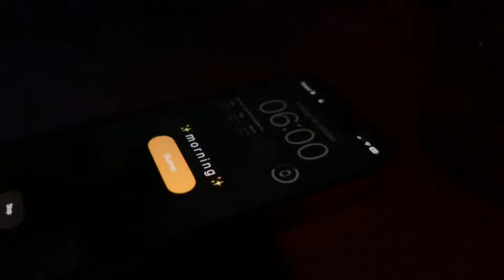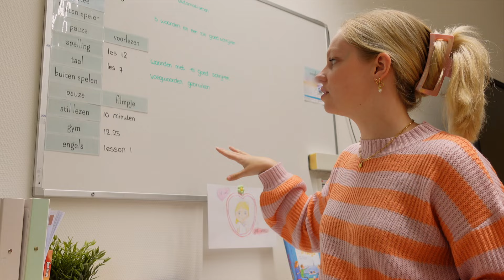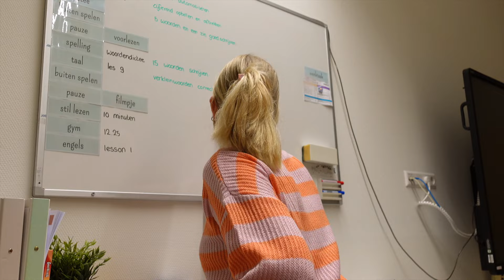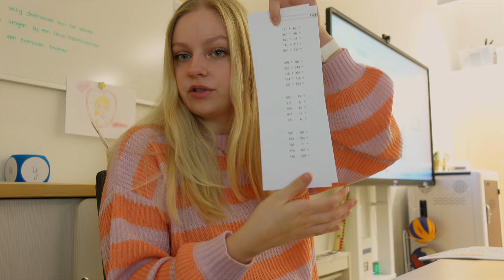mijn herfst morning routine als juf van groep 5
hi! In deze video laat ik je mijn morning routine zien. Het is herfst en dat betekent dat het in de ochtend weer donker is. Daarom is wakker worden in de ochtend wel wat lastiger. Maar ik laat je graag zien wat ik in de ochtend allemaal doe.

     -  Sony ZV1
♡ Voor welke groep sta je?
     - 5 dagen in de week voor groep 5
♡ Hoelang ben je?
     - ik ben 1.72m
♡ Hoe oud ben je?
     - 23 jaar (11 april)

♡ 13.722